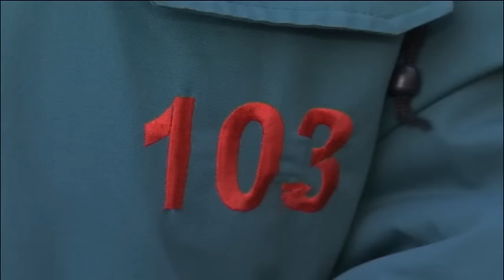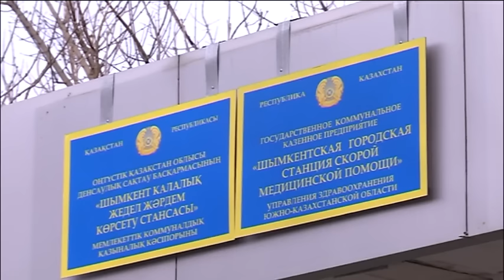Сокращение сотрудников скорой при медцентре Орынбаева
Около 40 человек устроили пикет у здания медицинского центра имени Орынбаева. Все они - бывшие сотрудники станции скорой медицинской помощи при медцентре. Почему люди попали под сокращение выясняла съемочная группа ТК "Отырар-TV".